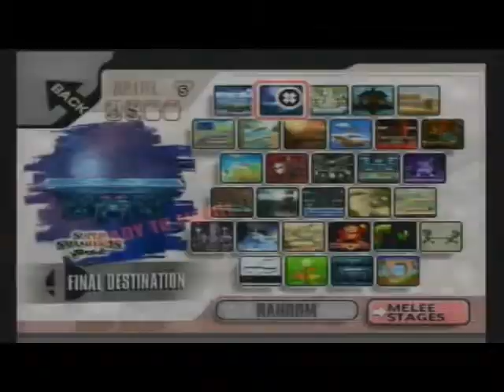[SSBB] Fox vs Falco Pt.1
The second video of me (EverCold2020) vs my friend Ray (Hikarihex). I'm Falco and he's Fox. This is just a fun video we decided to make. We always had what we thought to be pretty epic fights so we decided to make some videos of us fighting. Theres two more along with this one: Ness vs. Lucas and Lucario vs. Pokemon Trainer. Be on the lookout for them.